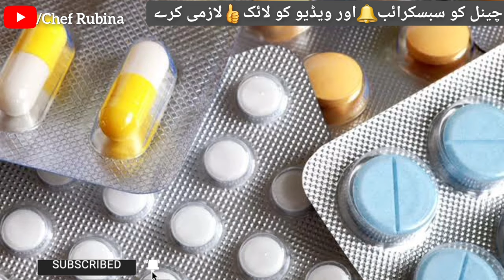Kharish ka Desi ilaj in Urdu/Kharish "Itching" Khujli ka Gharelu Ilaj/Kharish Khatam Karne Ka Tarika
khujli ka ilaj kharish ka ilaj
kharish ka ilaj in urdu kharish ka ilaj in hindi
kharish ki dawa kharish itching itching ka ilaj
itching ka ilaj in urdu itching ka ilaj in hindi
itching ka desi ilaj kharish ka fori ilaj
kharish ka fori ilaj in urdu kharish ka desi ilaj in hindi
khujli ka ilaj in urdu khujli ki dawa kharish ka desi ilaj
kharish ka gharelu ilaj kharish ka totka
kharish khatam karne ka tarika kharish ki dawai kharish ka ilaj
kharish ka ilaj in urdu kharish ka wazifa
kharish ka fori ilaj kharish ka desi ilaj
kharish ka ilaj tib e nabvi kharish ka rohani ilaj
kharish ka totka kharish ka ilaj in hindi
khushk kharish ka ilaj sukhi kharish ka ilaj
kharish khatam karne ka tarika kharish ki dawai
kharish ki medicine kharish ko khatam karne ka tarika
kharish ki dawa kharish ka gharelu nuksa
kharish se nijat kharish ka gharelu ilaj kharish
itching khujli khujli ka ilaj health care hospital
kharish ka ilaj kharish ka ilaj in urdu
kharish ka fori ilaj khushk kharish ka ilaj
kharish khatam karne ka tarika kharish ka rohani ilaj
kharish ka desi ilaj shadeed kharish ka ilaj
kharish ka ilaj tib e nabvi kharish ka gharelu ilaj
kharish ka fori ilaj in urdu kharish ka fori ilaj in urdu hindi
kharish itching ka ilaj kharish ka ilaj in pregnancy
kharish ka ilaj by dr sharafat ali Dr Sharafat Ali